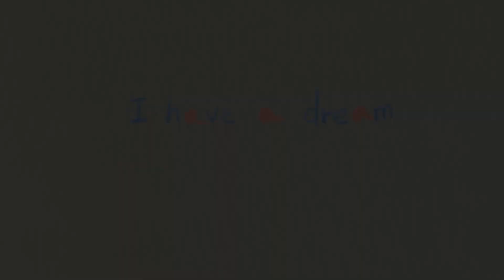I Have a Dream #23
정대수 (커뮤니케이션학부 15)
서예원 (상담심리사회복지학부 20)
유준호 (전산전자공학부 17)
정하영 (커뮤니케이션학부 19)

학우들의 한동안에서 키워 온 꿈들을 들어보았습니다. 학우들의 꿈이 한 알의 밀알로 심어져 많은 열매 맺을 수 있도록 응원합니다.